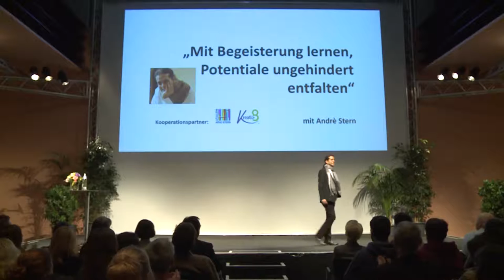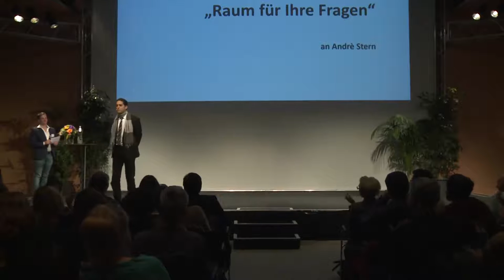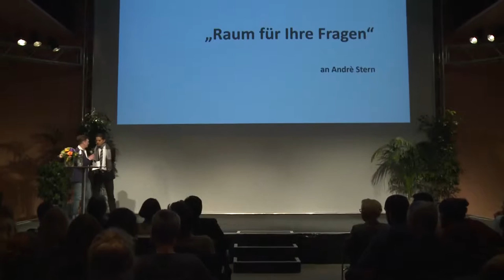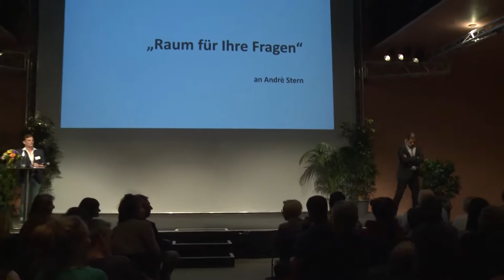Mit Begeisterung lernen - André Stern in Graz 25.2.2016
Vortrag von André Stern in der ausverkauften Stadthalle in Graz
Dieser Link darf verbreitet und eingebettet werden. Eine Weiterverarbeitung ist jedoch nicht gestattet.